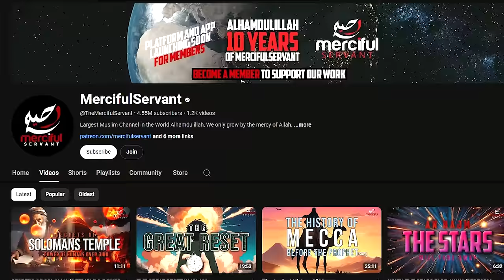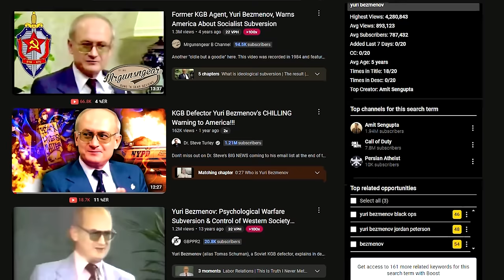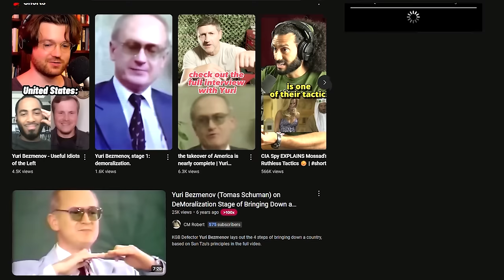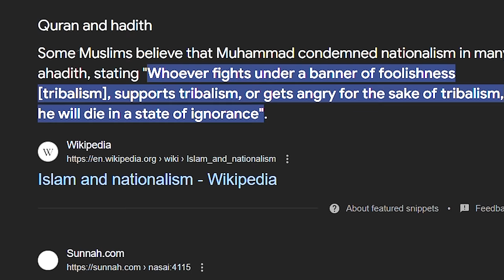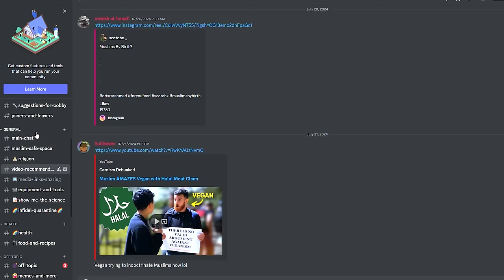The Great Reset In Islam (What is it?)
We are back reacting to the great reset in Islam.

The Great reset is a Term that got popularized through the World Economic Forum and Klaus Schwab. However in todays Video The Great Reset addresses a Reset for the Muslim Ummah. To change from within to see the change we want to see in this World.